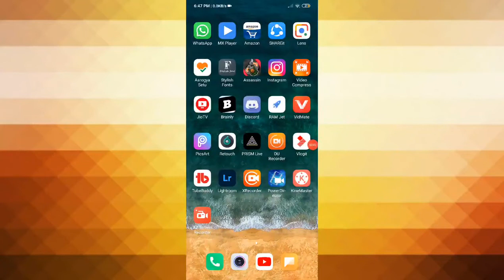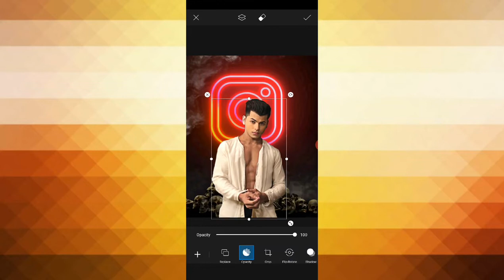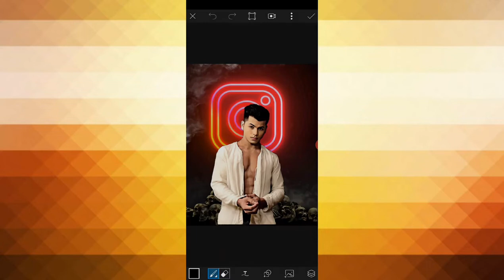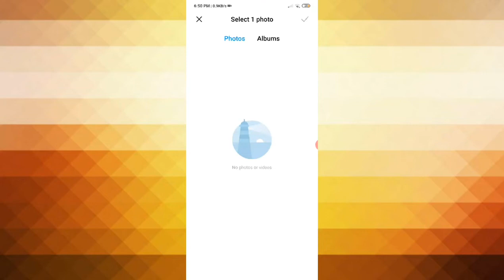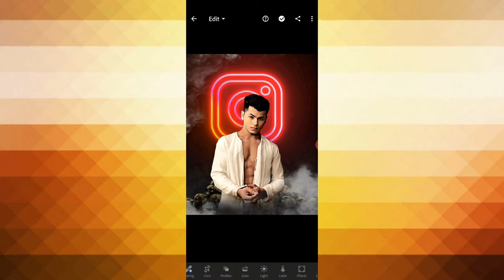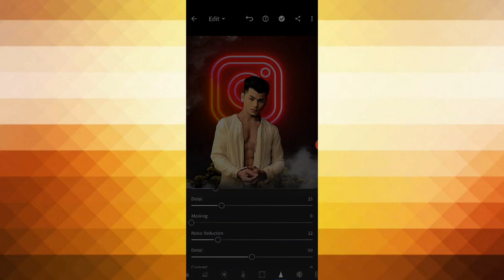Picsart instagram profile photo editing|picsart photo editing [VK CREATIONS]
and press bell icon. Thxx... to my subscribers and viewers .if you dont understand any thing feel free and comment down and ask me. I will surely reply you. ❣️🙏🙏

instagram viral photo editing
picsart editing
viral photo editing
lightroom editing
picsart 3d instagram viral editing
instagram viral concept photo editing
new instagram viralphoto editing
glowing effect video kase banaye
photo editing best app
lightroom
best screen recording app for picsart